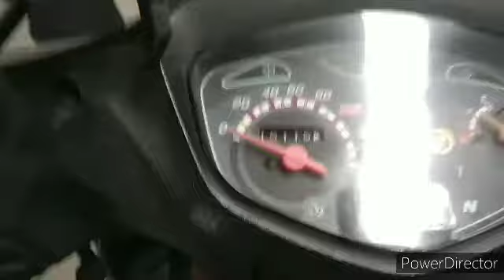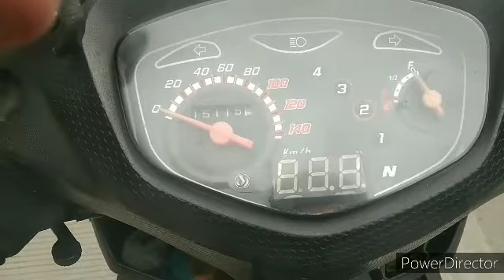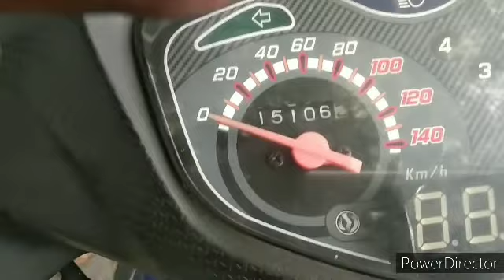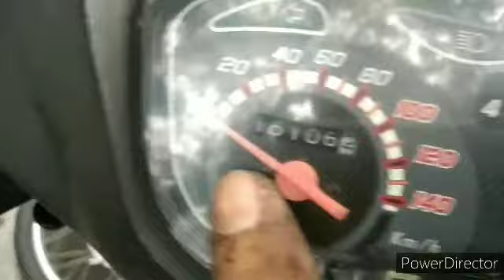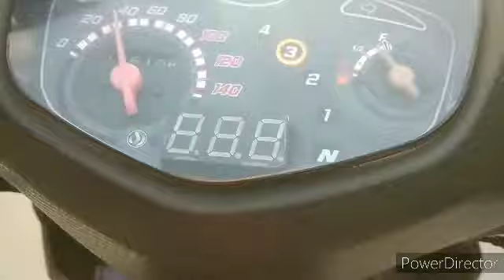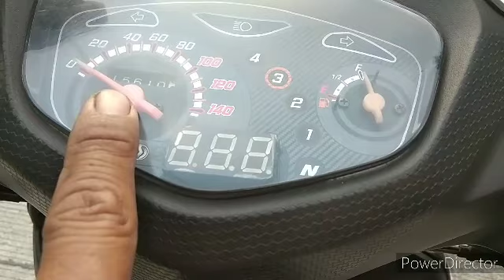Paano magTroubleshoot nang speedometer